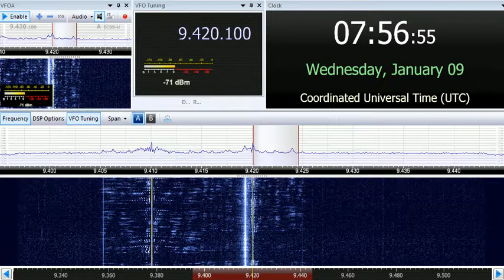09 01 2019 Voice of Greece in Arabic & Serbian to WeEu 0750 & 0756 on 9420 Avlis tx#3